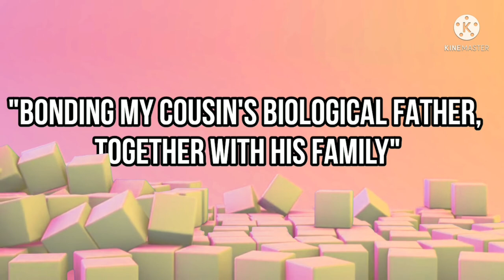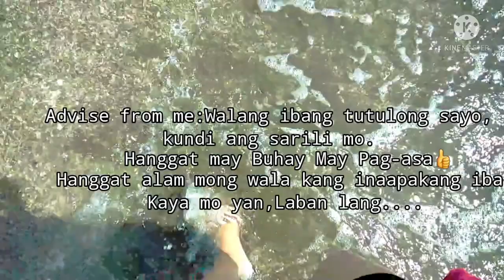BONDING AND UNWIND PLUS BIG REVELATION!|TRAVEL VLOG|Vlog By SUNSHINE VLOG